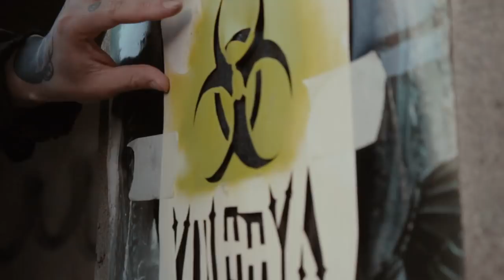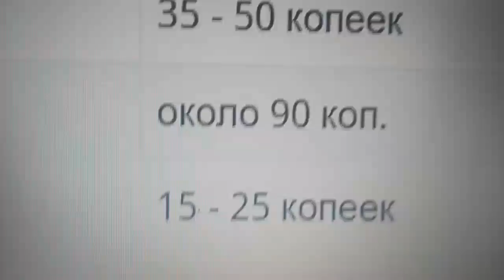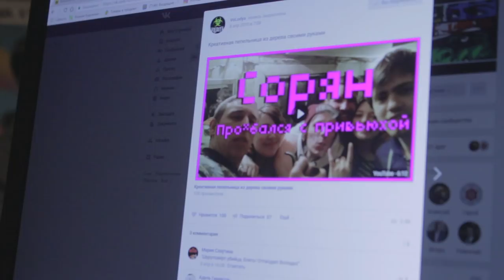Заброшка | Street art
Залезли на заброшку. Замутили Street art.